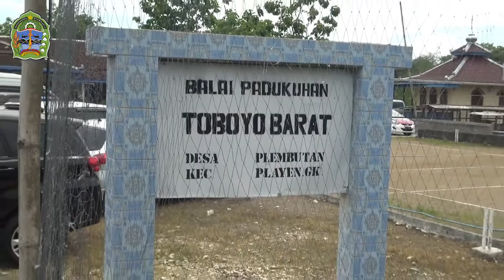Forkopimda Monitoring Pelaksanaan Pilkada Serentak Tahun 2020.